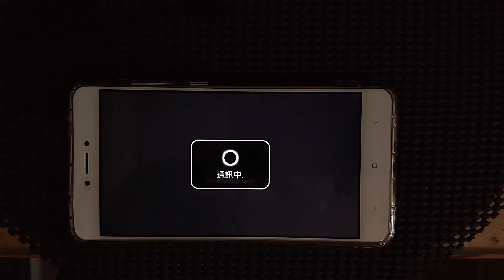[Dynamix] Red Liquid MEGA LV.13 979469 Rank X 3-1